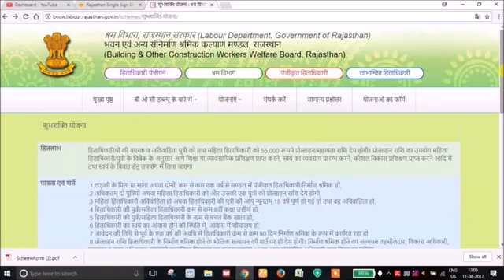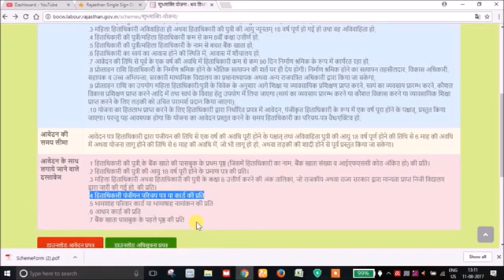मजदूर वर्ग की बेटियों की शादी में 55 हजार की सहायता राशि कैसे प्राप्त करे ।। online Free Service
VIP WORKER KARAULI चेंनल में हम आपको बता रहे है कि श्रम विभाग से मजदूरों की बेटियों की शादी के लिए 55 हजार की सहायता राशि कैसे प्राप्त करे ।

हम आपको सभी प्रकार की सरकारी योजनाओं के बारे में बताते रहेग्गे , देखते रहिए हमारा चेंनल , ओर Subscribed जरूर करे ताकि आगे आने वाली सभी वीडियो आप सबसे पहले  देख सके ।